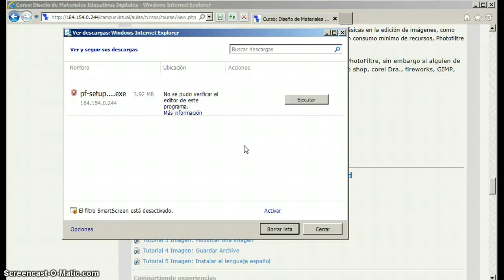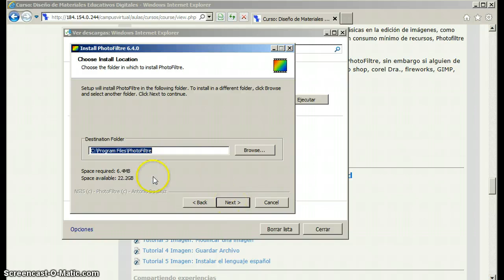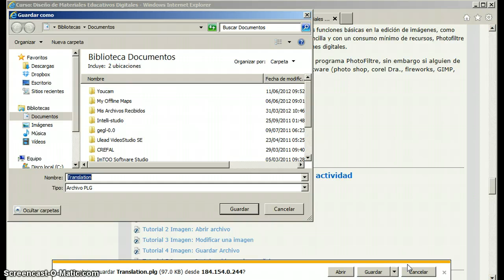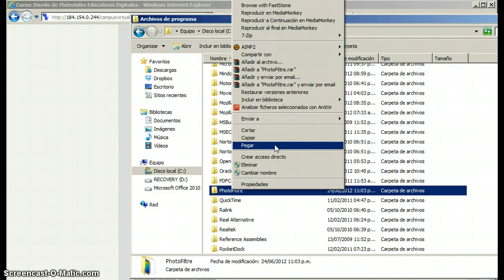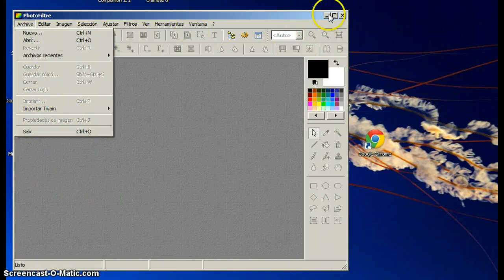tutorial 1 Imagen:Instalación de Photofiltre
Tutorial sobre la instalación del software photofiltre